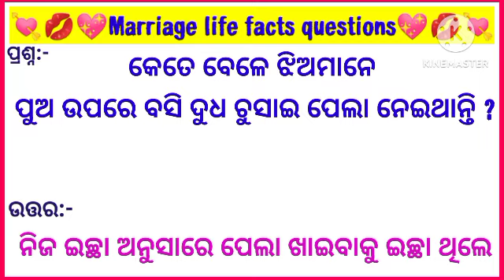Most brilliant Marriage life GK questions and answers | psychology fact odia questions | part-183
Tricky GK question
Mathematics GK question
Marriage life GK questions
Motivational video
Odia riddles
Odia puzzles
Current affairs
Odia facts question
Physiology facts
Physiology facts Odia